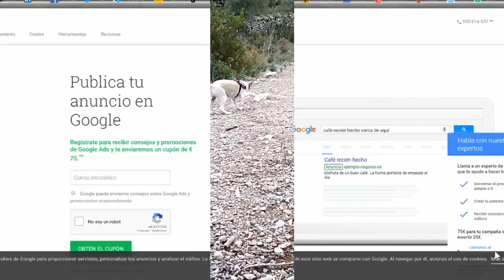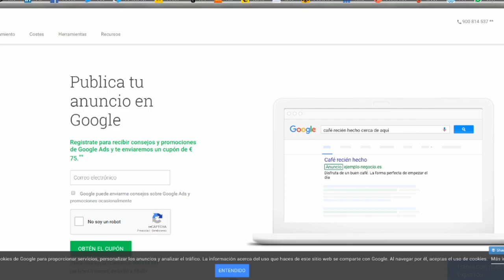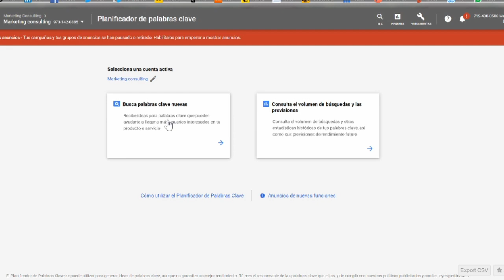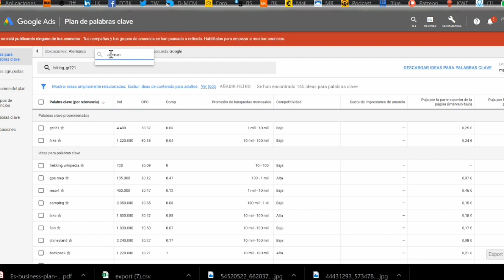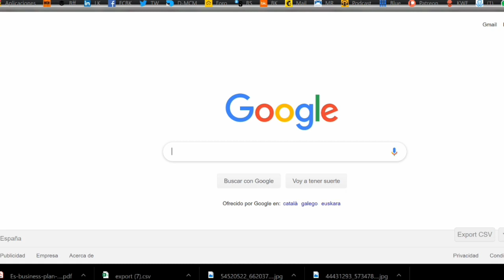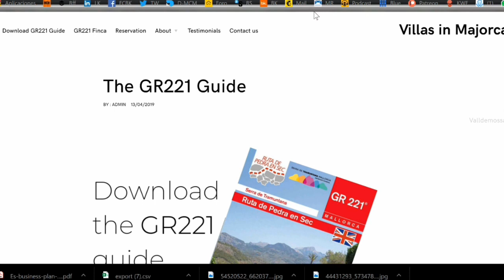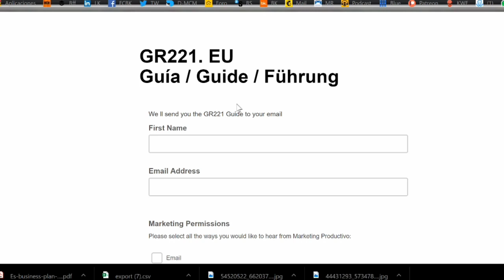⭐⭐⭐ Cómo hacer INBOUND marketing | Ejemplo alquiler Vacacional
El marketing de atracción es más efectivo a la hora de captar datos de clientes potenciales, o leads. En un mundo saturado de impactos publicitarios nuestro cerebro sólo ve lo que busca y le gusta. De nuestro curso de marketing para alquiler vacacional:
Curso de Revenue management y marketing para alquiler vacacional de foro vacacional para alquilar mejor y más tiempo una casa vacacional.
Accede a nuestro curso online de marketing para alquiler vacacional.